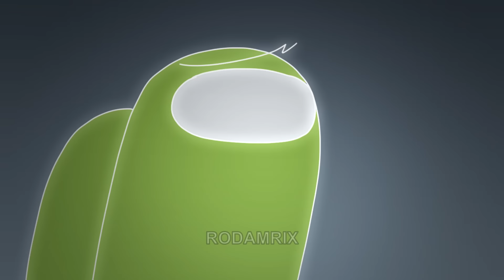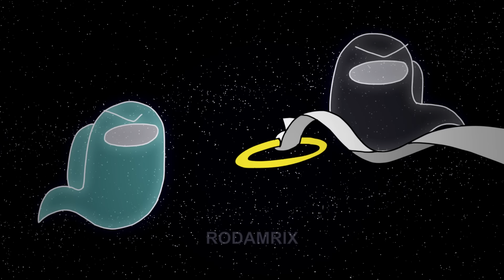Among Us Animation Alternate Part 5 - Space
It's a continuation from Among Us Animation Alternate.